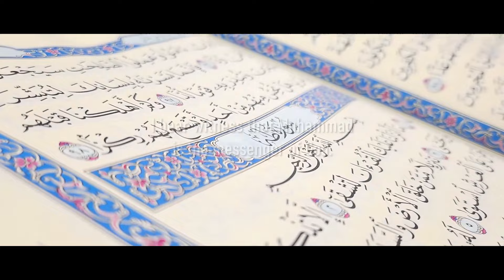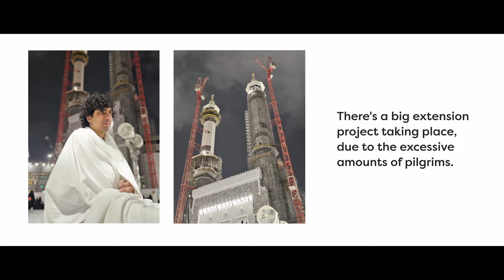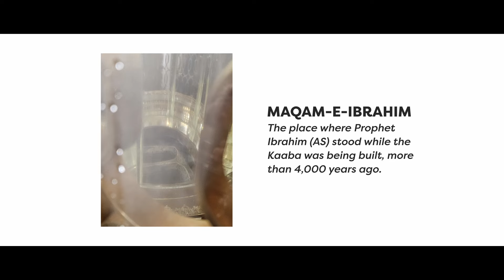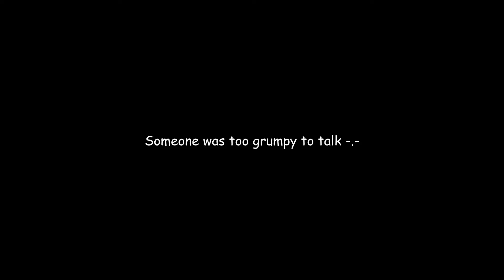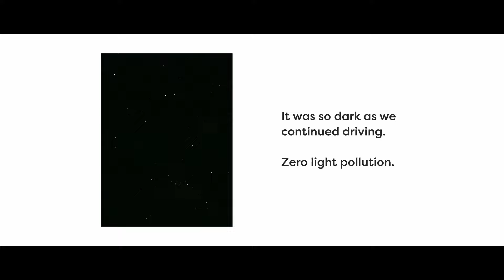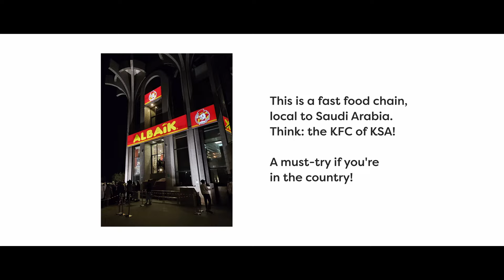Experiencing Umrah for the First Time: Finding Inner Peace │The Camcorder Diaries, Ep. 7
12th December - 17th December, 2023
~ In this vlog, I take you with me on my incredible journey to perform Umrah for the very first time.
I've traveled with family quite a few times before, but this time was... different. From the moment I set foot in the Holy Land, I felt a wave of emotions wash over me. This pilgrimage was not just a physical journey, but a deeply cathartic and purifying experience.

It has truly been a journey of self-discovery and spiritual growth, and I hope it inspires you as much as it has inspired me. Makkah, Madinah, and everything in between, were beautiful.

Golden Gate glows, city vibes flow...
What might my next vlog show?